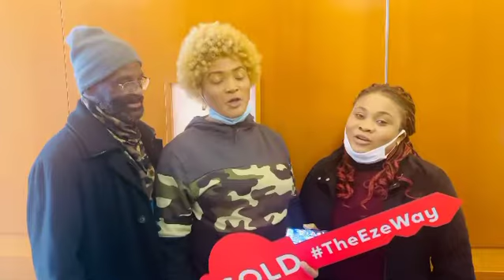The best day of her life, she just bought a brand new home